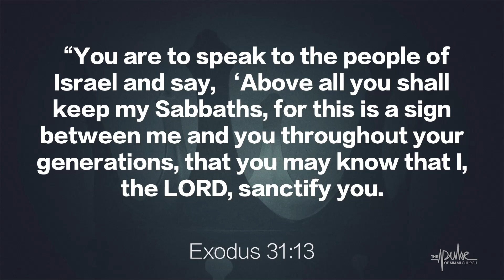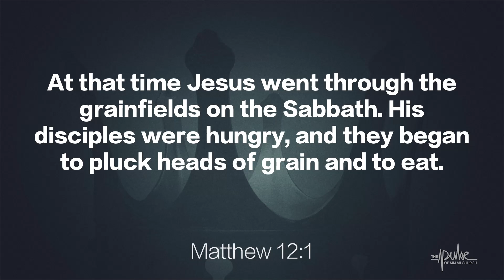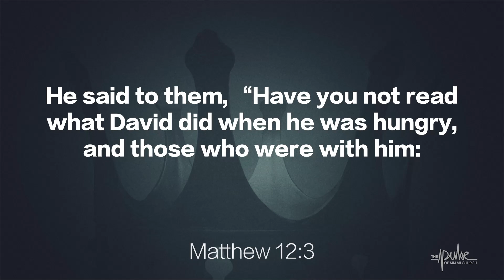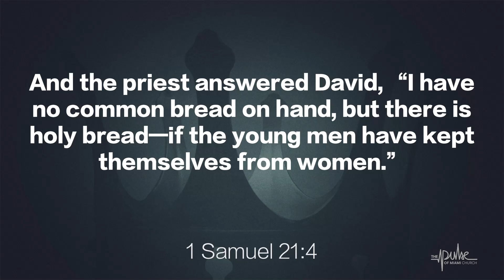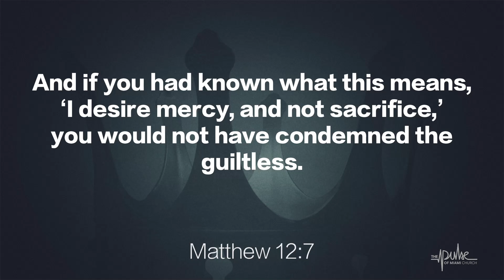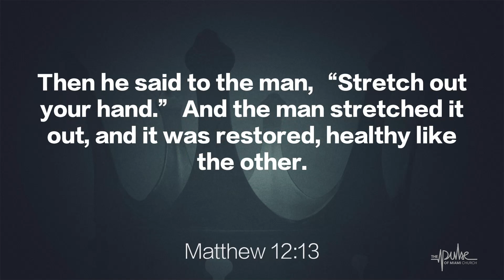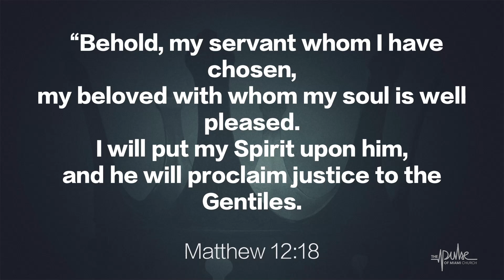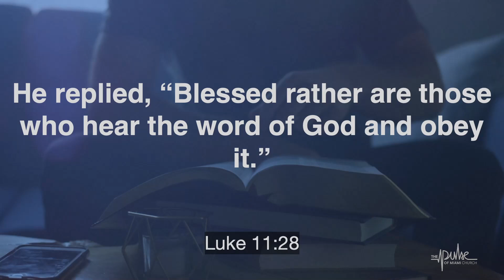How can we tell the difference between legalism and Godliness?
Matthew:
Exodus 31:12-15
Matthew 12:1-21
1 Samuel 21:3-4, 21:6
Numbers 28:9
Memorization Verse: Luke 11:28